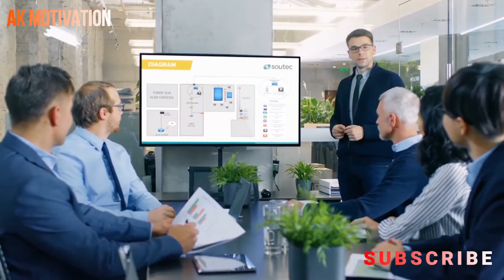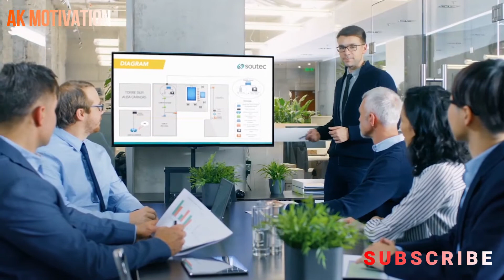Self Confidence BEST MOTIVANTION